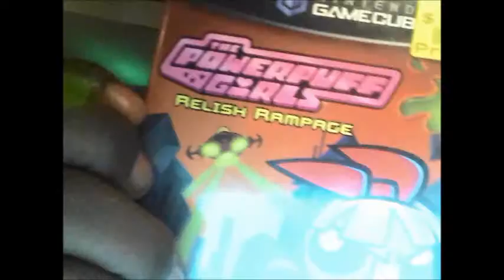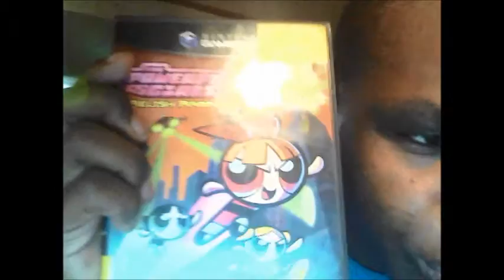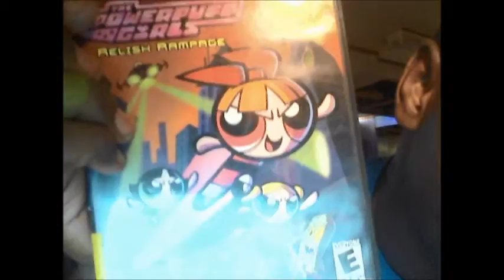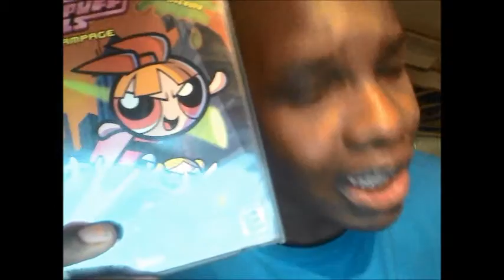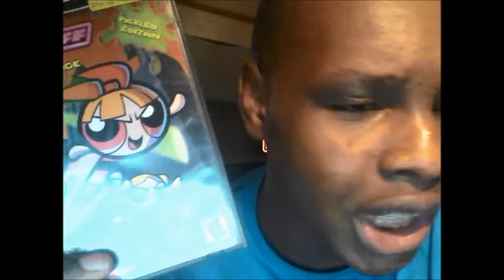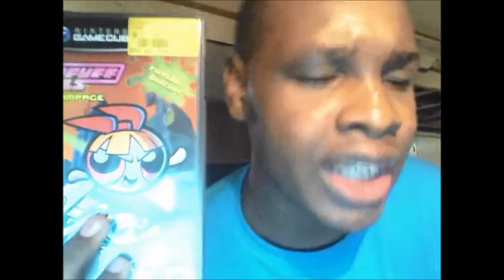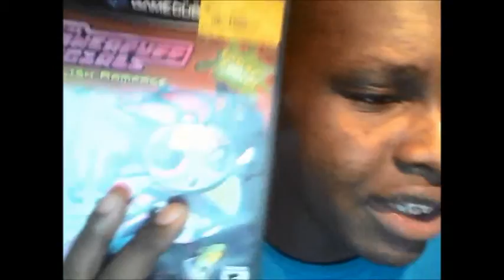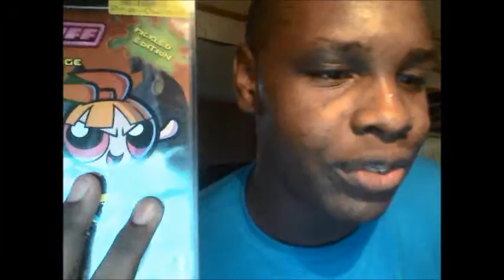Power Puff Girls Relish Rampage: Game review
A review on a nice PPG game released in 2003 by Bam interactive and cartoon network